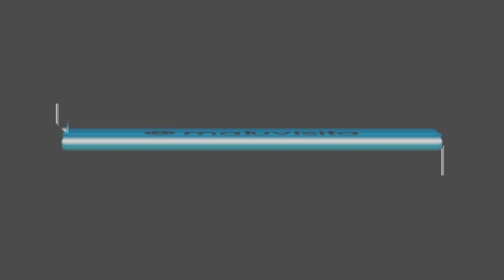Formatura da 1ª Turma de Medicina da Faceres